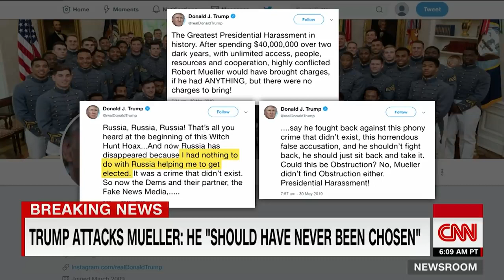Trump: You know who got me elected? I did!